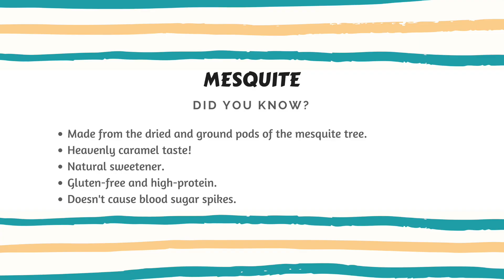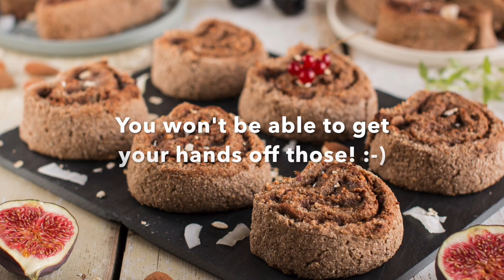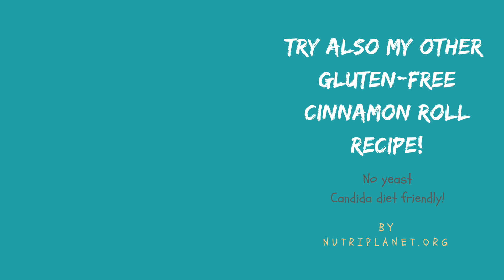No Yeast Gluten-Free Cinnamon Rolls [Vegan]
I give you mind-blowing No Yeast Gluten-Free Vegan Cinnamon Rolls that you’ll definitely fall in love with. My recipe uses no refined sugar or vegan butter, but is yet so hearty, moist and filling.

Instagram & Twitter: thenutriplanet
Pinterest & Tumblr: nutriplanet

What's more on Nutriplanet?
-- Wholesome plant-based recipes.
-- My specialty is stable blood sugar, Candida diet, and gluten-free, refined sugar free, low glycemic recipes.
-- FREE Guide to Candida Overgrowth.
-- Candida diet meal plans.
-- BOOK Plant-Based Made Easy: The Complete Practical Guide to Transitioning to Healthy Whole Food Diet. Includes full 2-week meal plan with recipes.